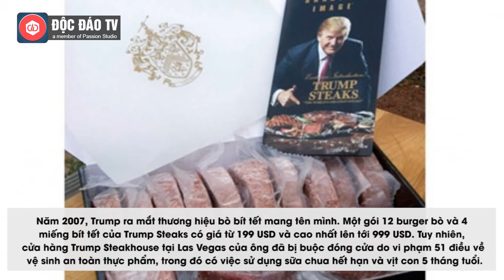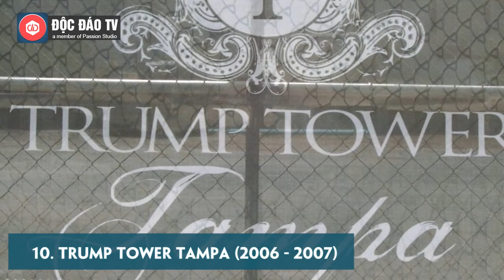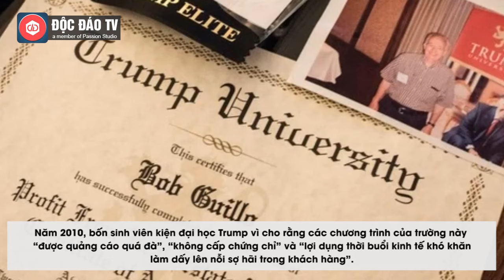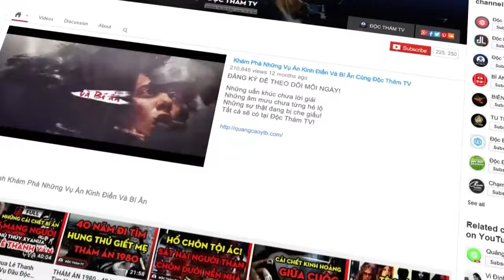Tỷ Phú, Ứng Cử Viên Tổng Thống Donald Trump Và 11 Thất Bại Ê Chề Trong Sự Nghiệp Kinh Doanh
Năm 2006, tỷ phú Trump cho ra mắt công ty cho vay thế chấp của riêng mình. Con trai ông dự đoán đây sẽ là hãng cho vay mua nhà số 1 tại Mỹ. Khi đó, chia sẻ với trang CNBC, Trump nói: “Tôi nghĩ đây là thời điểm tuyệt vời để mở một công ty cho vay thế chấp… Làm gì có ai giỏi về tài chính như tôi?” Tuy nhiên, chỉ một năm sau đó, thị trường bất động sản Mỹ hoàn toàn sụp đổ, kéo theo công ty mới đi vào hoạt động của ông.